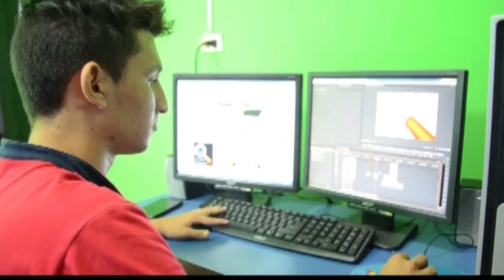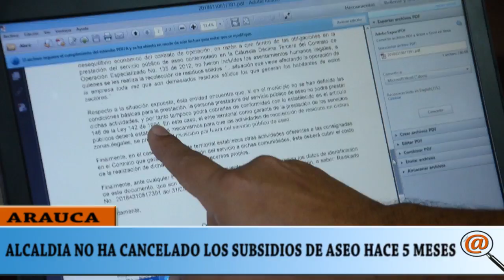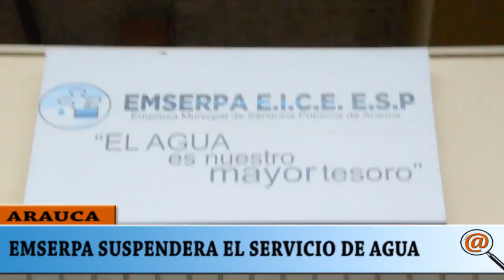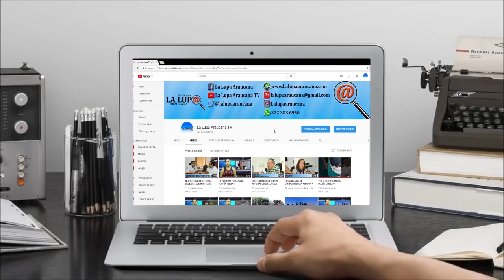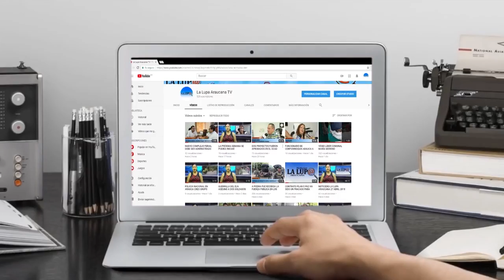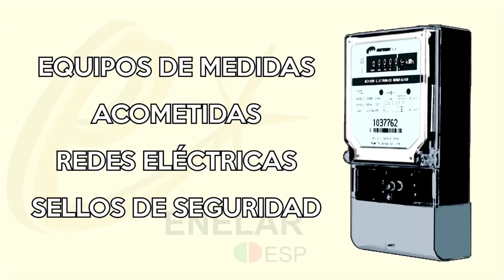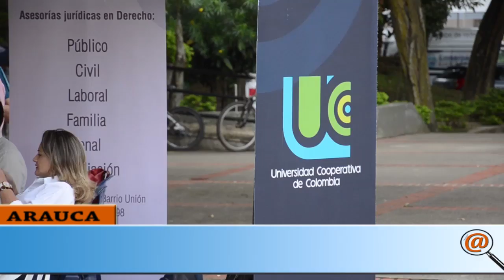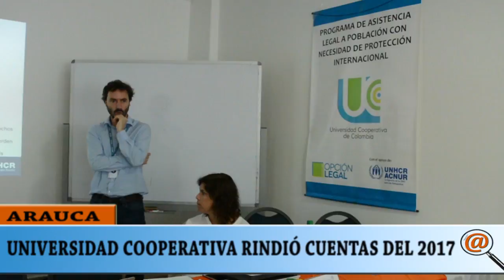NOTICIERO LA LUPA ARAUCANA 07 JUNIO 2018